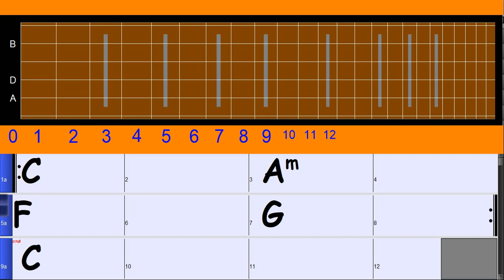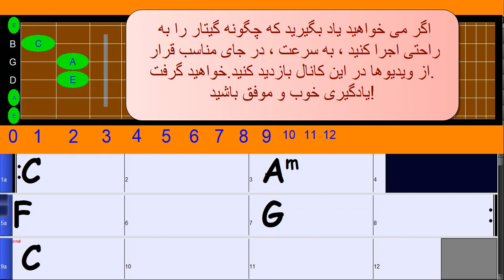آکورد گیتار را بیاموزید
اگر می خواهید یاد بگیرید که چگونه گیتار را به راحتی اجرا کنید ، به سرعت ، در جای مناسب قرار خواهید گرفت.از ویدیوها در این کانال بازدید کنید.یادگیری خوب و موفق باشید!